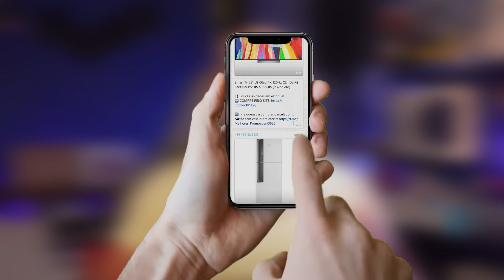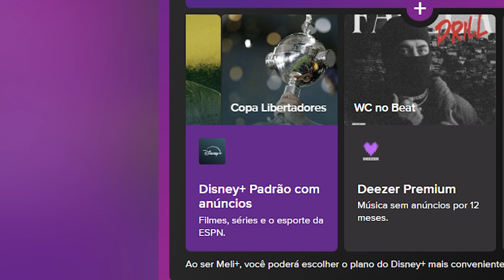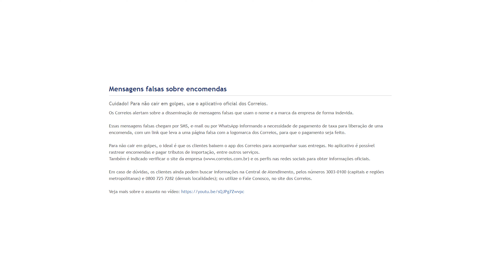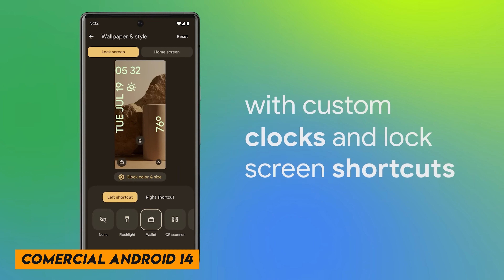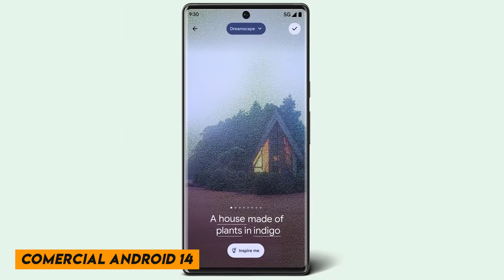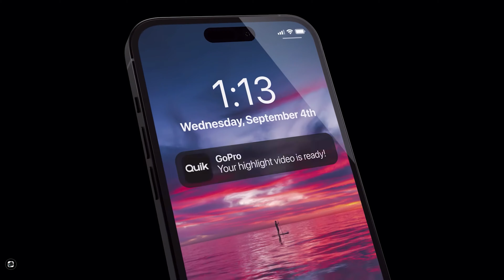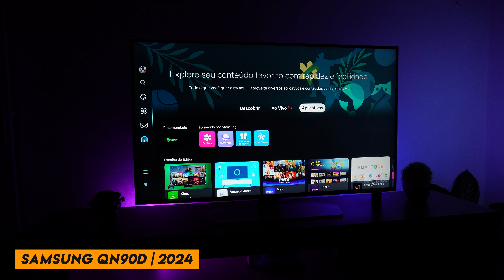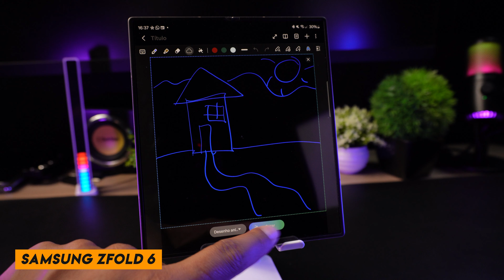TV Samsung agora com 7 ATUALIZAÇÔES DE SISTEMA GARANTIDAS Novo GOLPE em celular ANDROID e MAIS!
00:00 INTRODUÇÃO
00:43 NOVOS PLANOS MELI MAIS
02:43 NOVO GOLPE EM ANDROID
04:19 NOVO ANDROID 15 ANUNCIADO
06:55 GO PRO HERO 13 E BLACK 13
09:14 TV SAMSUNG COM MAIS ATUALIZAÇÕES
10:25 NOVA ONE UI 6.1.1